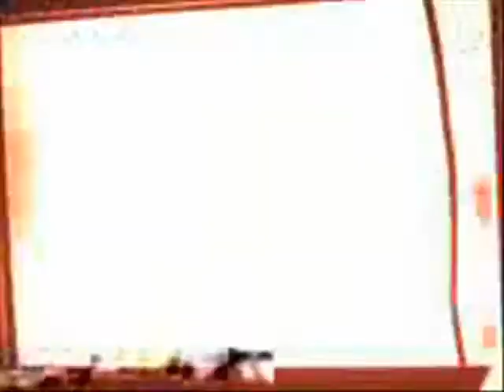Attack Ship: Friendly Skedar [GAMEPLAY]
The Psychosis Gun, a gun that sedates enemies into becoming friends. Though it does not work for everyone -- Especially Skedars. What happens if it does work on a Skedar?

It's quite different from a normal sedated human buddy you would have. The only known Skedar that can be sedated by the Psychosis Gun is the first one you would see in Attack Ship.

My studies show on how you can treat a Skedar buddy. Remember you turn a cheat or code on to use the Psychosis Gun in Attack Ship.

They are not aggressive like sedated human buddies. Though if there's a nearby enemy in another room or sort, they might pause and growl and not respond. for them to respond, you must find it's enemy target and kill it for it to respond as a normal buddy or let it near its target.

The sedated Skedar buddy can last longer than sedated human buddies.

If you want him through the Attack Ship mission, try to push him in elevators if you're moving on. Or else he won't be with you all the way.

In the end, the Skedar proved to be a good cooperative. It's great to have a diverse assault team! Even if though they're Skedars.

In the end, it's a little nice shoot-out between War Spawns against Agent, Bodyguard, and Traitor.